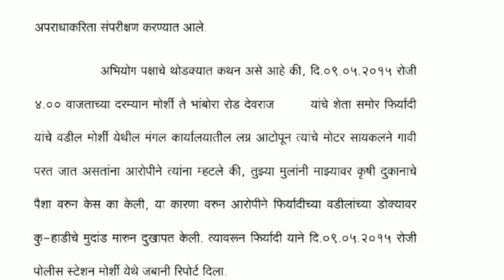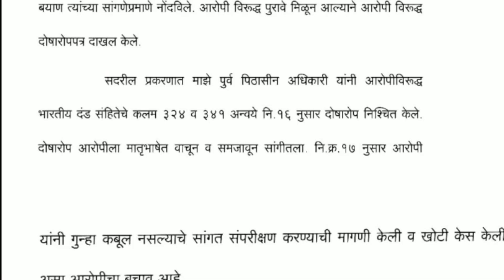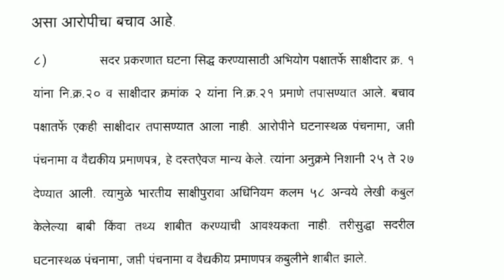Marathi Legal Dictation | जिल्हा न्यायालय लघुलेखक उपयुक्त लीगल Dictation